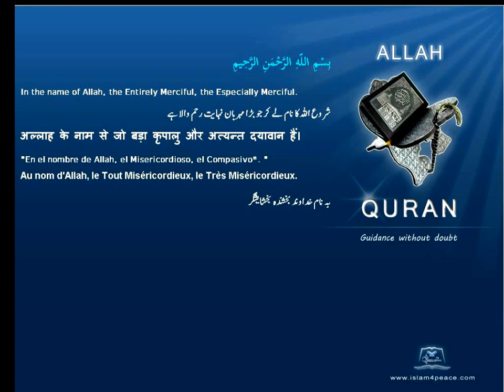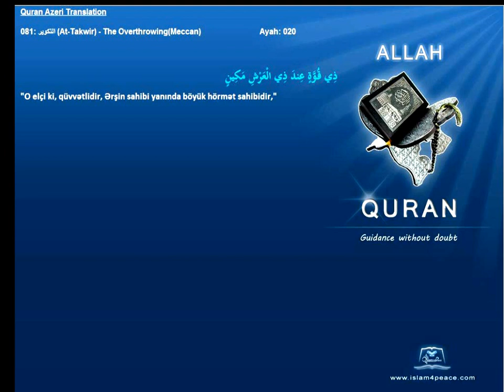Quran Azeri Only 081 التكوير At Takwir The OverthrowingMeccanIslam4Peace com